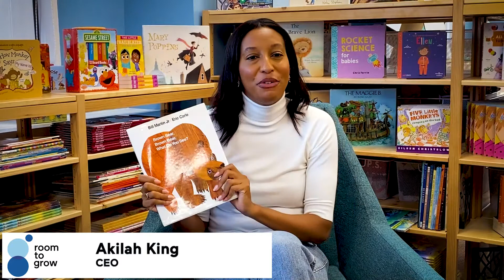Room to Grow - CEO Akilah King Remarks, Spanish Translation (2020 Virtual Benefit)